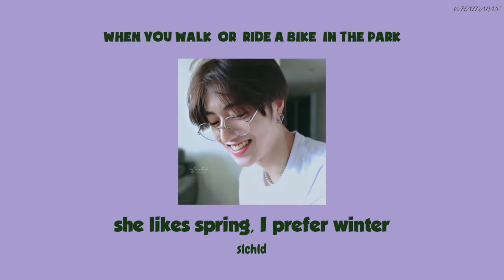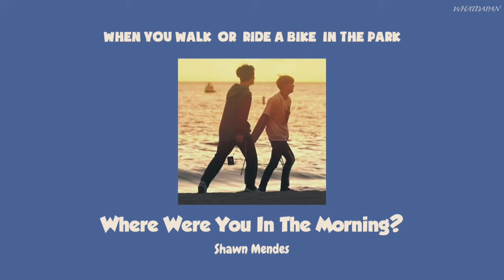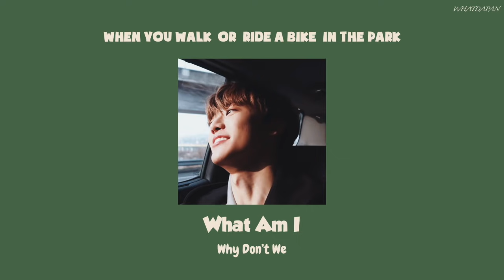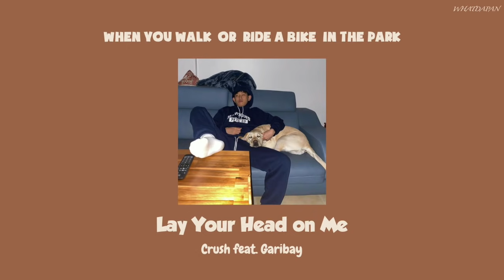Playlist | WHEN YOU WALK OR RIDE A BIKE IN THE PARK | English Song Part4 รวมเพลงสากลเพราะๆ ฟังเพลินๆ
เพลงสากลเพลย์ลิสต์ที่4มาแล้วววววว
หวังว่าทุกคนจะชอบกันน้าาาาา

[00:00] 1
[03:27] 2
[07:04] 3
[10:10] 4
[13:37] 5
[16:33] 6
[20:14] 7
[23:32] 8
[27:56] 9
[30:43] 10
[34:15] 11
[37:19] 12
[40:19] 13
[43:32] 14
[47:04] 15

playlist นี้มีที่ Spotify แล้วนะคับผม